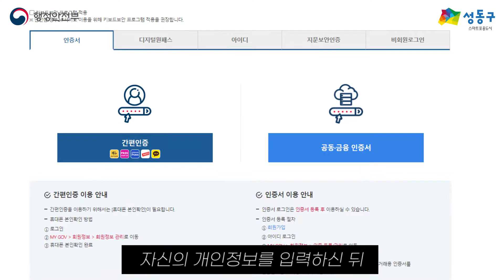[성동구청] 보조금 24로 혜택을 꼭~~챙기세요~!